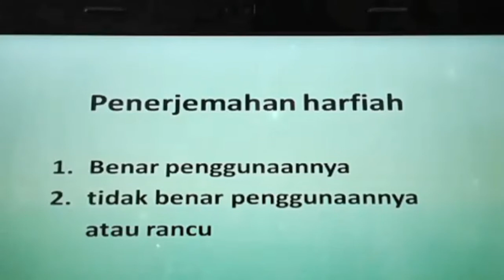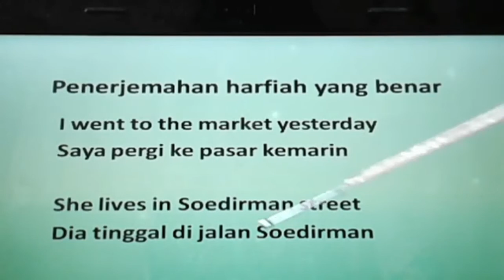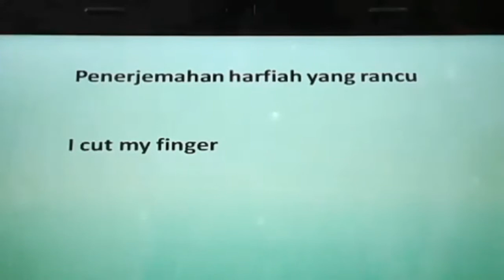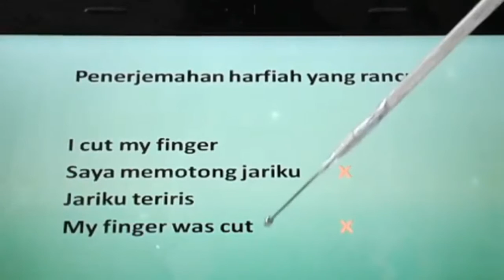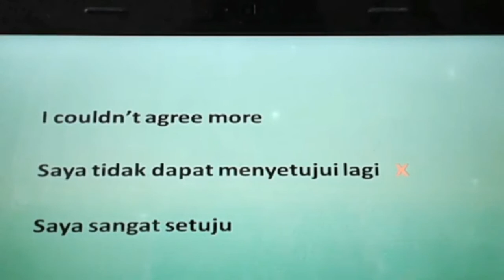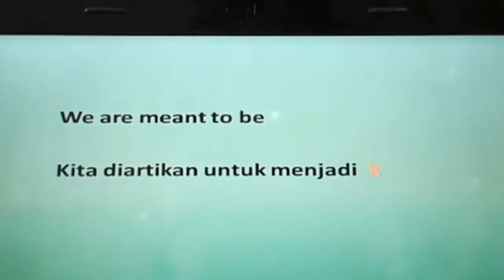English - Indonesian Translation Methods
Teknik terjemahan bahasa Inggris ke bahasa Indonesia